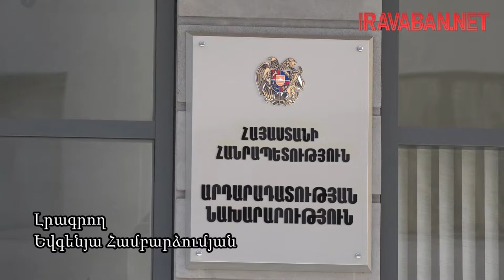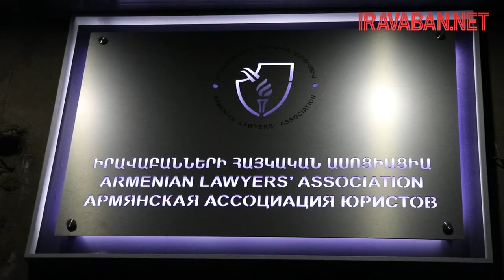Ազդարարման ինստիտուտի վերաբերյալ սոցհարցման արդյունքներով հարցվածների միայն 9% է պատրաստ ազդարարել